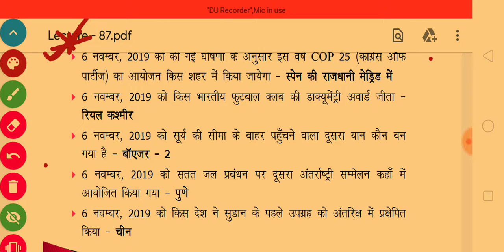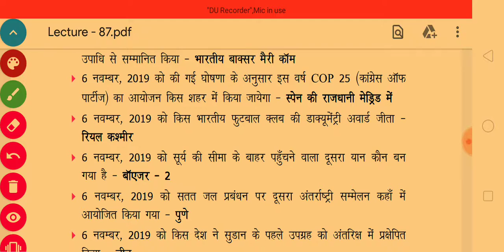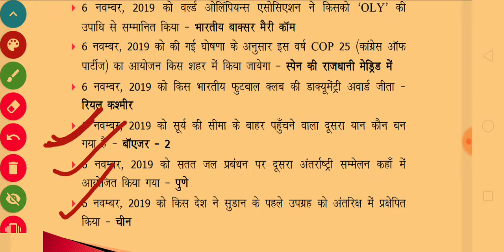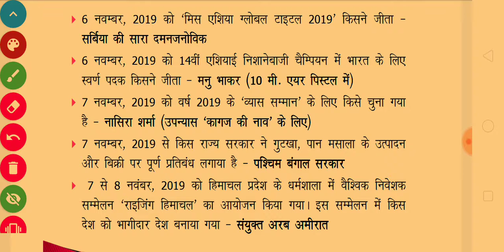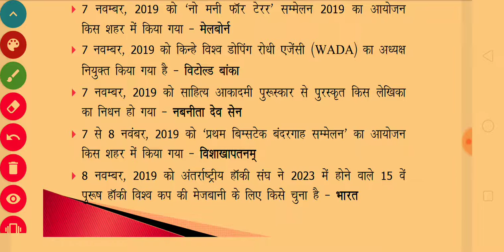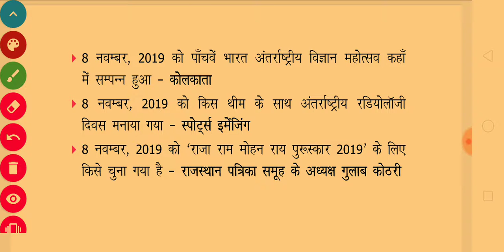Lecture 87-CURRENT AFFAIRS-NATIONAL, INTERNATIONAL TOPICS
करंट अफेयर 2019 Part- 87|July-August Current Affair (C.G)| International|20 Imp Q |CGPSC 2020 |UPSC

Hello guys! We are uploading a new video everyday regarding current affairs questions,especially we are targeting PRELIM"S exam.
So make sure you hit the SUBSCRIBE button and press the Bell icon so that you will not miss the next video that we are going to upload just like this.
Different Types of Exam preparation Course